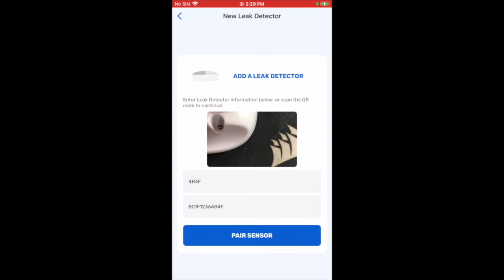How to Add a Guardian Leak Detector (iOS) | Guardian by Elexa Support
This video is a step by step tutorial on how to add a Guardian leak detector on the Guardian app. This process is for iOS devices, we have a separate instructional video for Android devices.